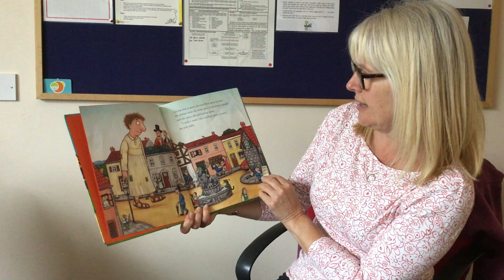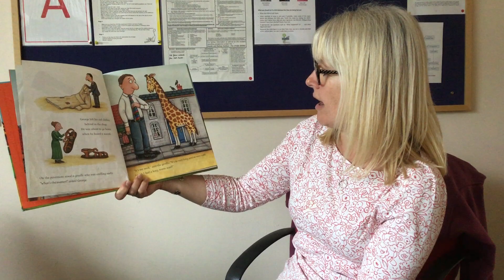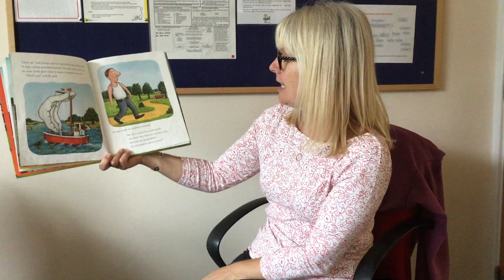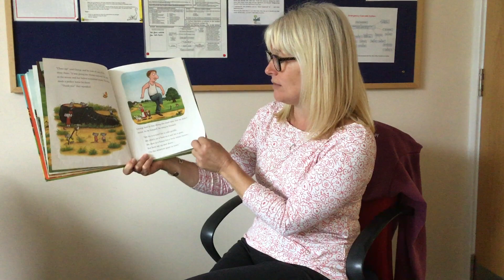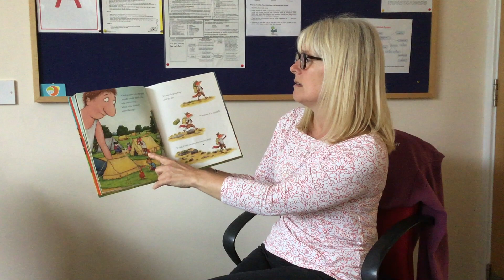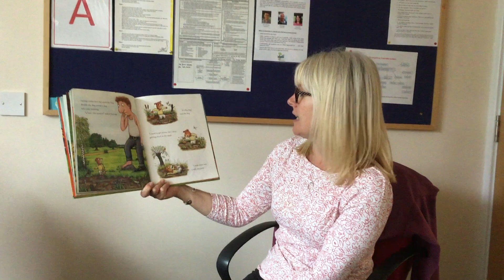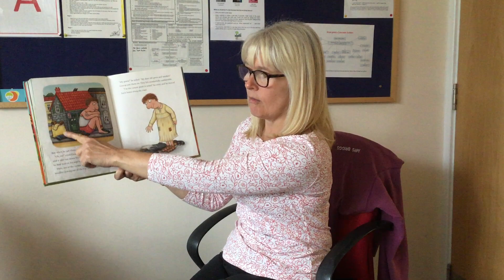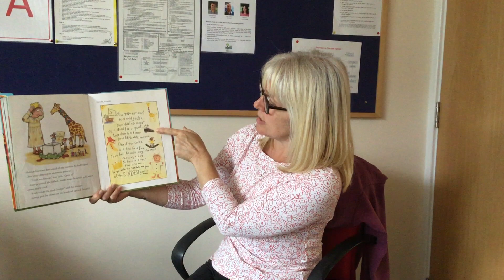Mrs Christie reads The Smartest Giant in Town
A story to go with the learning for our Nursery children